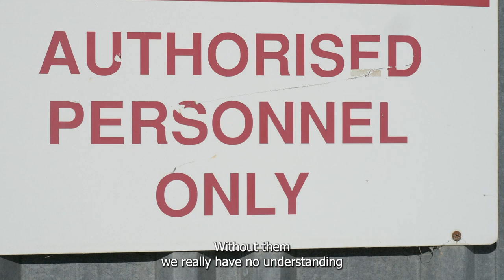2023 Australian Farm Crime Survey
The UNE Centre for Rural Criminology has released a national survey that seeks to better understand the nature of rural crime in Australia.